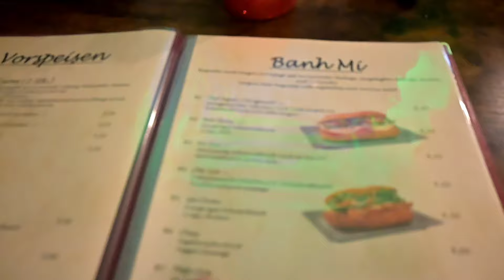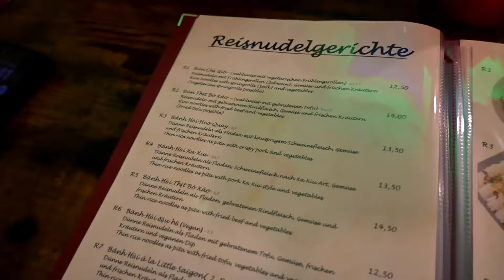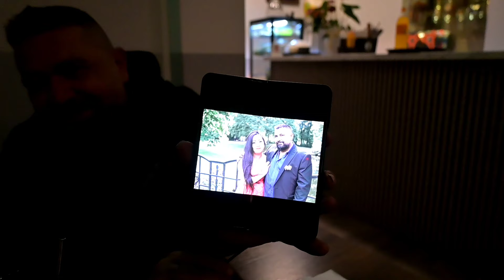Wir Probieren Viatnmesen in Bremen. Little Saigon.Wie Schmeckt es.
wir essen In Little Saigon.